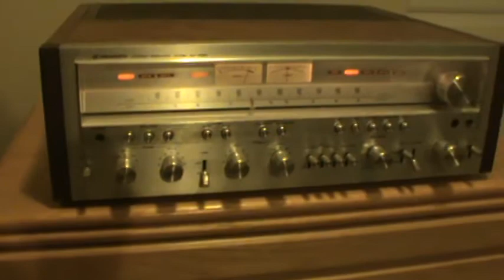Recently acquired Cerwin-Vega D-7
I have acquired a pair of Cerwin-Vega D-7 locally to me.

Midrange grills are missing, but the mid-ranges are in great shape, undamaged at all.

Only one little spot in the top corner of one of the grills, but they are well intact otherwise.

Woofers were refoamed, they were done right, except one dust cap seems to have a little bit of a wrinkle and slight dent. Not noticeable unless you look up close.

The wood stands are missing, but the bottom is undamaged, I can fix this easily.

Only a couple of spots of vinyl needing attention on the back and a couple of front corners , but other than that, they sound great.

I hooked them up to  my SX-1050.

Only thing is I need to reglue a part inside the cabinet due to vibration from the woofers.